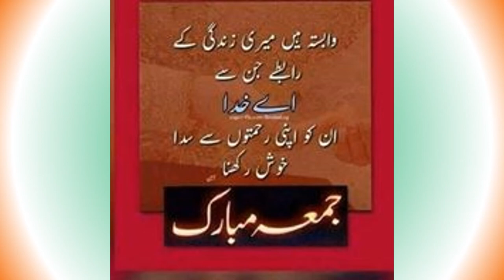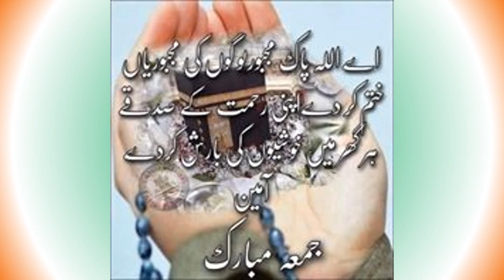See Your Faviort Girl Which Girl you have to like